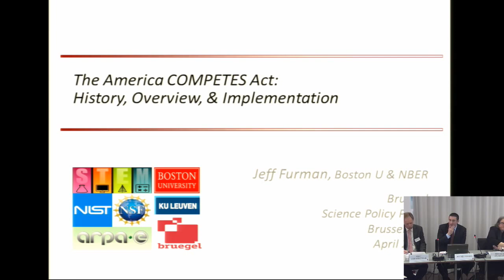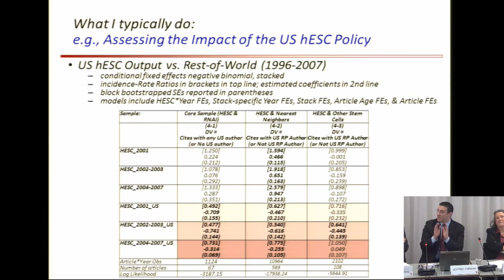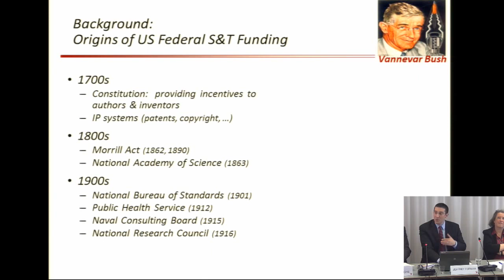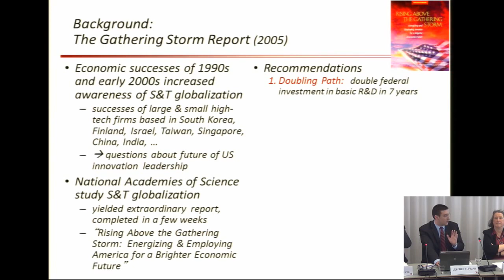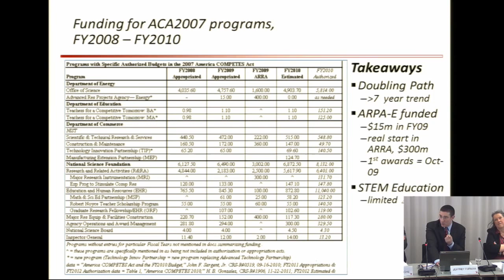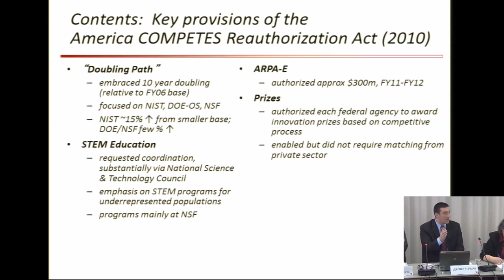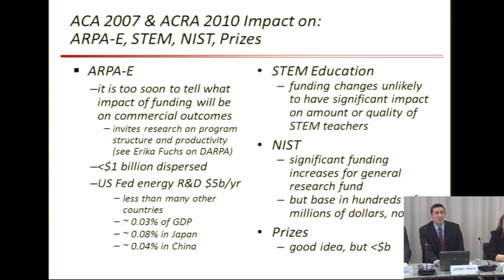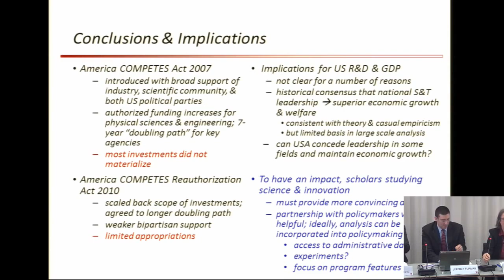Bruegel event: What can Europe learn from US science policy?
The American COMPETES legislation was seen by some as the most notable science and innovation US policy initiative of the new millennium. The aims of the 2007 and 2010 COMPETES Acts were to substantially increase the extent of Federal funding for physical science and engineering research in the United States and to improve the country’s research infrastructure and capabilities in these areas. But were expectations met?

At this event Prof Jeff Furman gave an overview of the history and goals of these Acts and discussed their impact. Following his, Jean-Pierre Bourguignon and Kurt Vandenberghe gave the institutional perspective and Tommy Dolan looked at the issue from the perspective of the private sector.